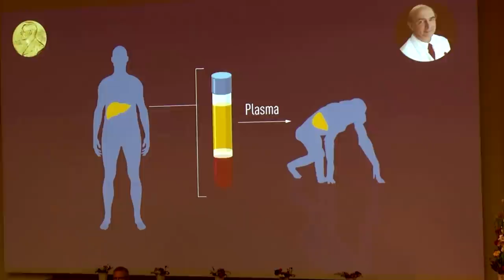Virus-hunting trio wins Nobel for Hepatitis C find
Harvey Alter, Michael Houghton and Charles Rice win the 2020 Nobel Prize for Medicine for their work in identifying the Hepatitis C virus.